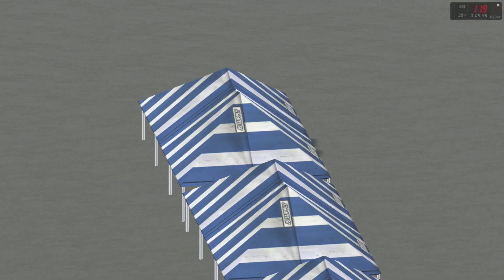rFactor Goodwood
West Sussex, UK - 3.862 mts

Como tantos otros circuitos ingleses, deriva de un aeródromo usado en la Segunda Guerra Mundial y por lo tanto, es un circuito rápido, donde se gira el 90% de la vuelta para el lado izquierdo. Ahora sé porqué lo llaman "Festival de la Velocidad" jajaja!!! La chicana se le agregó en 1952, hubiera sido lindo probar la versión sin chicana.